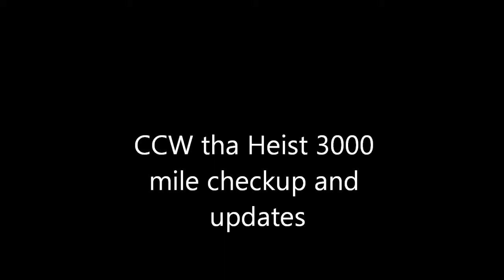Cleveland Cyclewerks, tha Heist Bobber Weaverrides Modded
Hit 3000 miles on the tha Widow and wanted to make sure all was good. While there i redid the Head and carb as well as lifted the tank